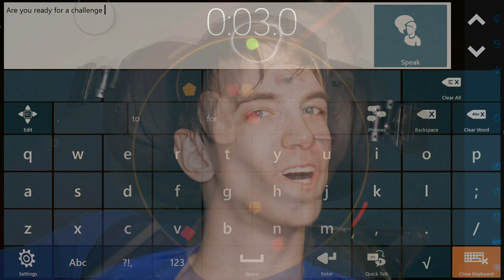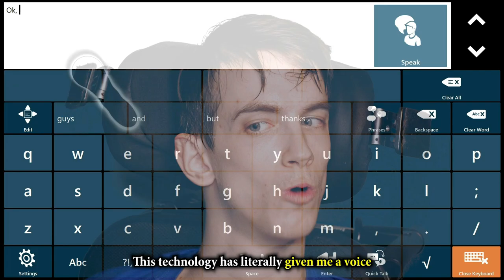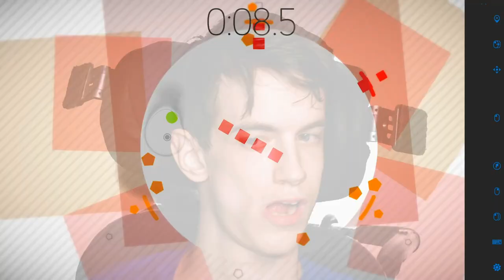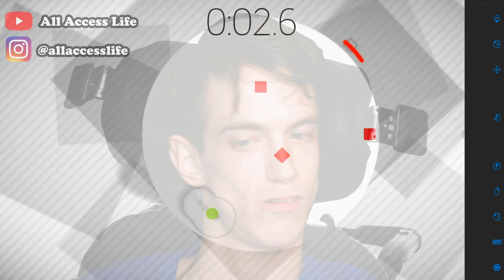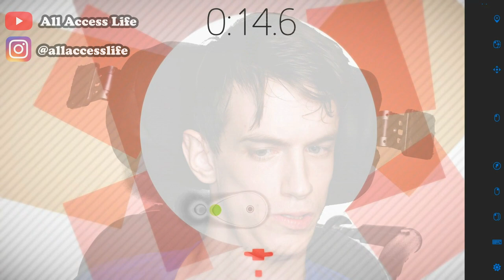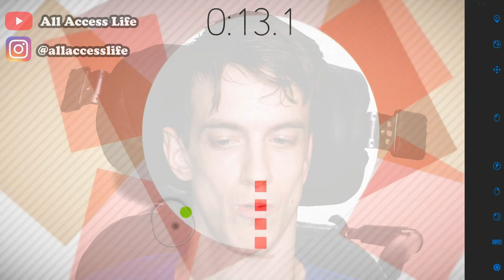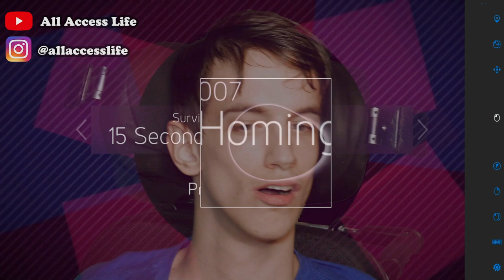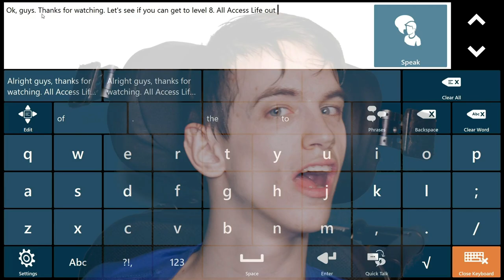Eye Challenge You: Inclusion in Gaming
In this video, we are challenging YOU the viewer to step into Brad’s world and play HyperDot using ONLY your eyes. Can you get higher than Level 8?! But most importantly, let’s ALL come together and send developers and the entire world a message, Gaming should be for EVERYONE !!!
Share your clips, videos, and pictures with us using

*If you would like to take part in this challenge you need*
Tobii 4C Eye-Tracker
*** If you want to participate, but don’t have an eye-tracker, you can also play using a mouse and other input methods!

*Music*
Track: Julius Dreisig & Zeus X Crona